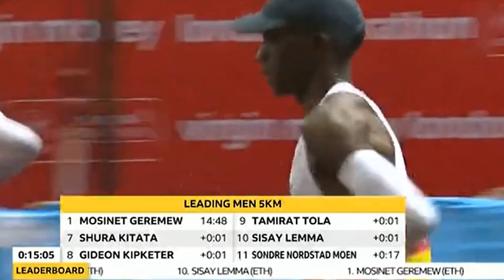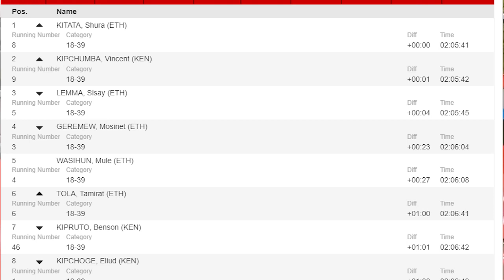Resumen Maratón de Londres 2020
Amigos en este video les traigo un resumen de la Maraton de Londres 2020, espero les guste el video, disfrutenlo.